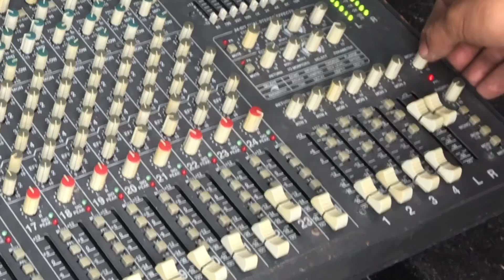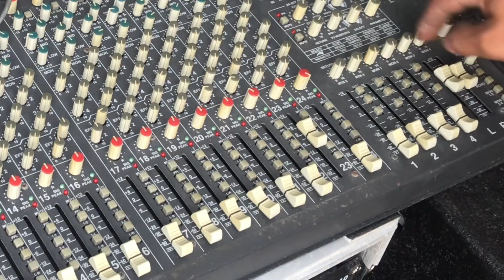2023 NEW YEAR SET UP, DRACULA BOX, COLUMN BOX, CRELL CA 20, CRELL 16